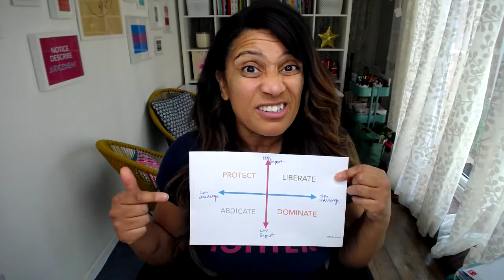A Manifesto For Educators 05: We're all leaders now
As an Everyday Hero Educator, you're under a lot of pressure right now. We've all become chaos navigators only you're also helping to keep the nation going by being there for our children.

This video is one of 19 short bursts of inspiration and motivation I've recorded for you. Share them with your team, if you're a leader send them out to your staff. You can find each video by clicking the statements on my Manifesto For Educators - New Rules For Schools Poster. I designed it to celebrate and encourage teachers and leaders as they navigate this new normal. It's a gift for you and can download it for free Print it out, stick it up and know that the nation is thankful for you!